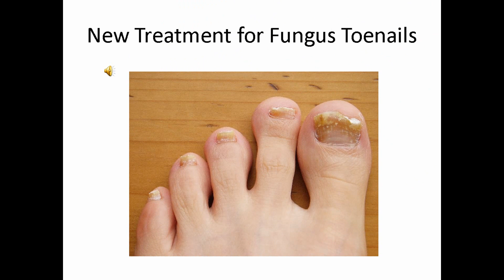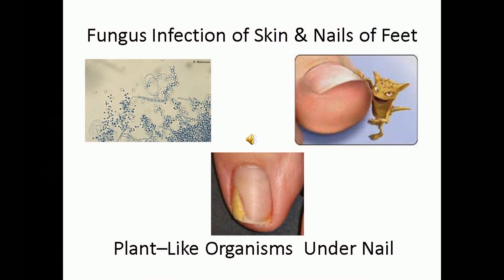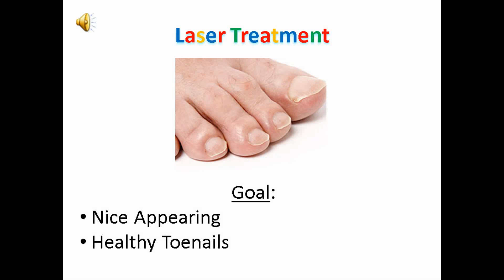Laser Treatment for Fungus Toenails FL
Fungus can infect toenails. What causes some nails to become infected with fungus organism is unknown.
So why Laser treatment? Laser penetrate the nail and kills fungus in the nail and skin underneath the nail. As with all treatments, the nail will not immediately change in appearance. The nail has to grow out completely which takes any where between 6 months to a year depending on how fast your toenails grow.